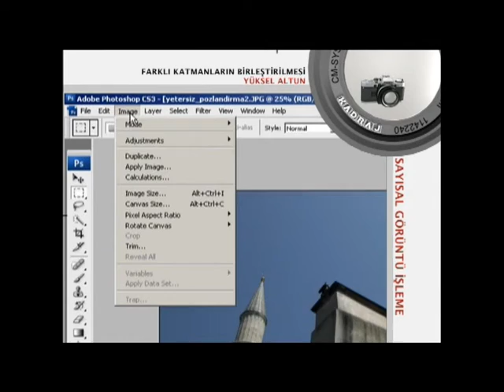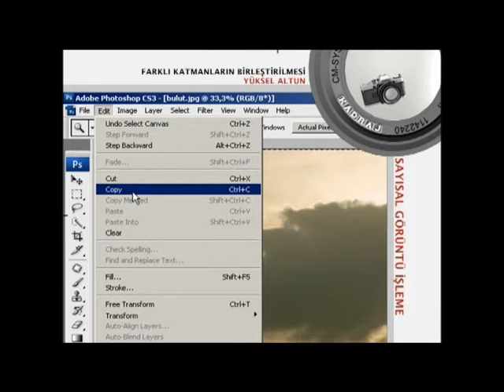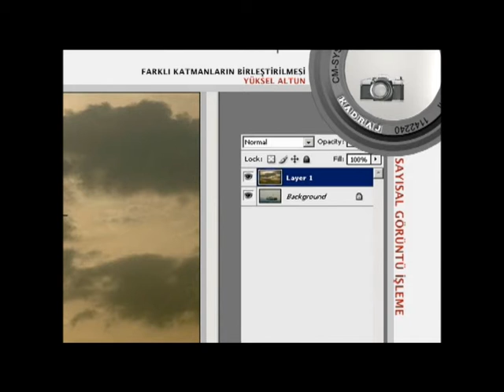E-Fotografine - Photoshop Seminerleri - 7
E-Fotorafine başlıyor. Temel, İleri Fotoğraf seminerlerinin yanısıra Photoshop seminerlerimiz de devam edecek.

Yüksel ALTUN

ODTÜ mezunu.

Fotoğrafa 1985 yılında ODTÜ Fotoğraf kulübünde (Ankara) başladı.

2000 yılında ODTÜ İstanbul Mezunlar Derneği’nde Özcan Yurdalan’dan eğitim alarak, iş hayatından sonra fotoğrafa dönüş yaptı..

İFSAK ve TFSF-Türkiye Fotoğraf Sanatı Federasyonu Yönetim Kurullarında görev aldı.

İFSAK Etkinlik ve Eğitim Biriminde değerli hocalarla çalıştı: İbrahim Zaman, Sabit Kalfagil, İzzet Keribar, Mehmet Turgut, Timurtaş Onan, Hüsnü Atasoy, Ali İhsan Gökçen, Yalçın Savuran, Merih Akoğul, Tansu Gürpınar, Nusret Nurdan Eren, Muhsin Divan, Çerkes Karadağ, Altuğ Oymak, Altan Bal ve adını yazamadığım birbirinden değerli eğitmen ve sanatçılar..

“Dersaadet ve Üç İstanbul: Suriçi, Galata, Eyüp, Üsküdar” konulu ilk kişisel sergisini 2006 yılında açtı.

2007 yılında kurulan Fotoğraf Atölyesi’nin kurucu ortakları arasında yer aldı.

Marmara Üniversitesi Güzel Sanatlar Enstitüsü Fotoğraf Bölümü’nde Yüksek Lisans yaptı.

ODTÜ İstanbul Mezunları Derneği, İFSAK ve FOTOĞRAFMETRE üyesi.

2018-19 yılları arasında FOTOĞRAFMETRE Yönetim kurulunda yer aldı.

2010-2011 RENKLİ MAKARA Fotoğraf Merkezini (Ataşehir) kurdu.

2012 yılında FOTOGRAFİNE Fotoğraf ve Çekim Merkezini kurdu.

2012 yılında AFIAP (Uluslararası Fotoğraf Sanatçısı) ünvanını aldı.

2016-18 yıllarında PHOTOFOCUS Danışman olarak seminerler verdi.

Serbest fotoğrafçı olarak, Kurumsal ve Bireysel danışmanlık ve çekim faaliyetlerini sürdürmekte.

Gezginfoto Dergisinde Fotoğraf teknik yazıları yazmaktadır.